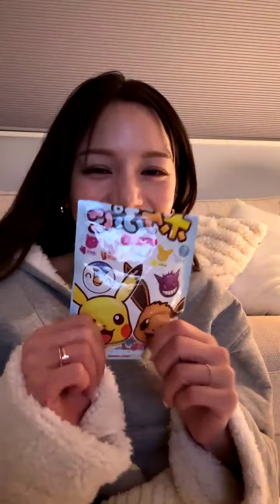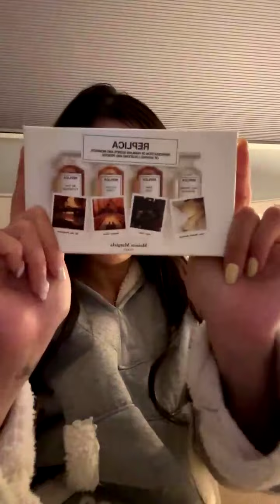Rio Instagram Live (240309) / Rio インスタライブ (240309)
It's an Instagram live by Japanese singer Rio.